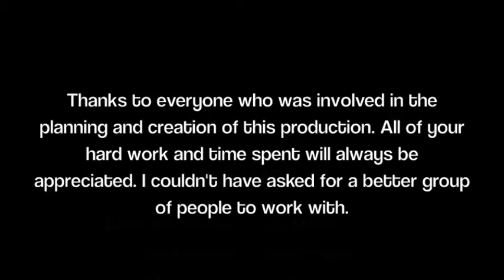"Clue (1985)" (Student Film)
An abridgment of the classic movie "Clue (1985)" created for Illiana Christian High School's Junior/Senior Banquet on April 20th, 2012. Enjoy!